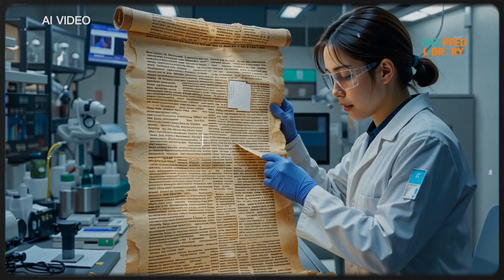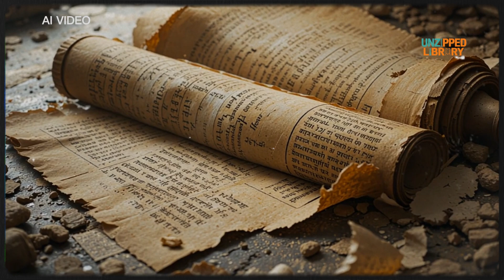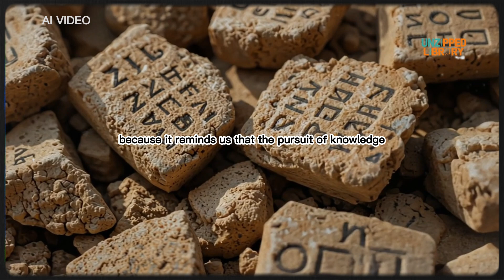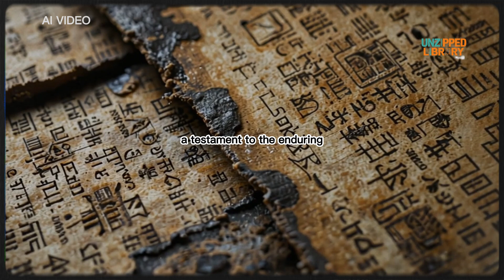They Thought It Was Gone FOREVER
🔍 What secrets lie hidden in history’s SILENT LIBRARIES? Join us as we explore groundbreaking archaeological discoveries resurrecting lost knowledge—from the ash-preserved scrolls of Herculaneum to the clay tablets of Mesopotamia! Meet the experts using cutting-edge tech like 3D scanning and AI to decode ancient texts the world forgot. How much of our past remains buried? Could these lost libraries rewrite history? Dive into the race against time to save humanity’s oldest stories before they vanish forever. 💀📜